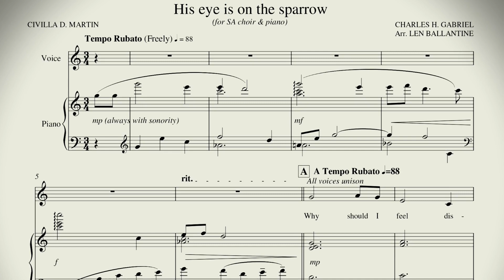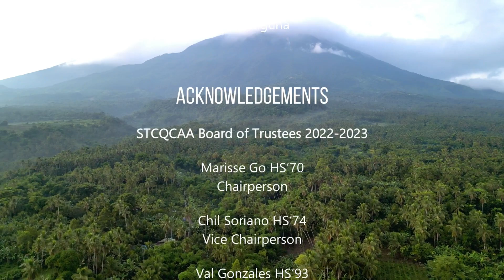His Eye is on the Sparrow by Himig Undaya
A rendition of His Eye is on the Sparrow
By Himig Undaya
The St. Theresa's College Quezon City Alumnae Chorale

Music and Artistic Director
Janet Sabas Aracama HS‘76

Video Directed and Produced by
Bongging Arrieta Royola HS'92

Music Produced and Performed by
Aji Manalo HS'85

HIMIG UNDAYA MEMBERS
Gilda Sia Aldon HS'68
Susan Concepcion HS'77
Maria Carmela Agustin Kasala HS'77
Annielu Perez Dandan HS'80
Ampot Arrieta Javier HS‘82
Saripaz Villar Tan HS‘82
Che Cabigao Hollero HS‘83
Ma. Patricia Brillantes Silvestre HS'83
Maria Cynthia de Lara Castrillo HS'83
Marivic Benedicto HS'83
Aji Manalo HS‘85
Yvette Distrajo HS'88
Donna Batnag HS‘91
Trina Pineda Allado HS‘93
Ellen Ente HS‘93
Pam Gonzales HS'93
Tere Canayon Gasparillo HS'94
Anna Fatima Lagan HS'00
Carla Camille Veloso HS'03

PRODUCTION

Audio Recorded and Mixed by Aji Manalo

Video Recorded and Edited by Bongging Arrieta Royola

Audio and Video recorded at Acoustic Underground Recording Studio
and
Balay Celina Resort, Liliw, Laguna